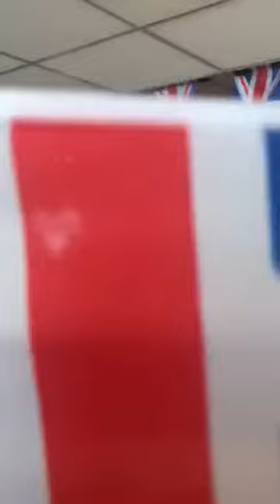River Thames 2018